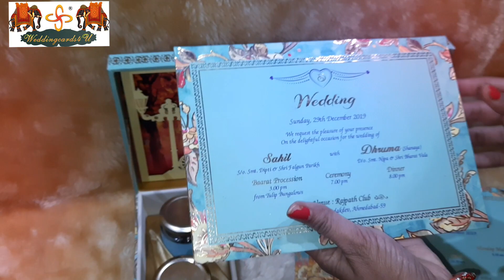Floral design abstract wedding box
Weddingcards4u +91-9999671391 Floral embossed Foil wedding Box with laser logo and metal Name. When u open the box 3d laser effect of Bride and groom design